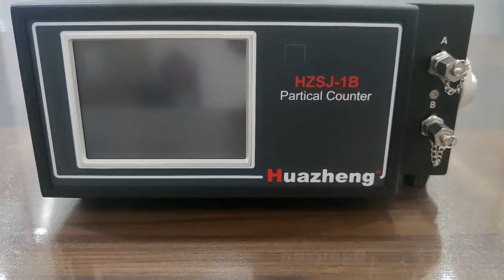HZJS-1B Oil Particle Counter